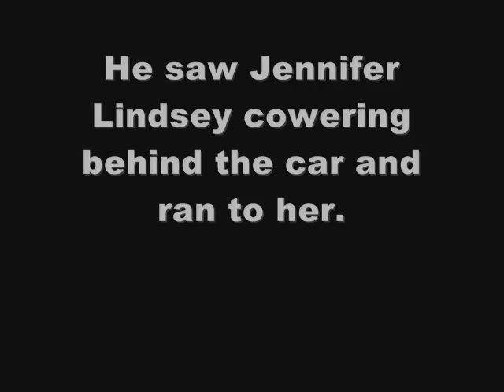Brockton woman caught in the crossfire thanks a Good Samaritan who ran to her side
By Jessica Scarpati
ENTERPRISE STAFF WRITER
Posted Jan 27, 2009 @ 01:10 AM
BROCKTON — As the bullets rained down around her, Jennifer Lindsey thought she was going to die cowering behind that cop car.

She sobbed and trembled under the crossfire Wednesday between Brockton police officers and accused killer Keith Luke, 22, the man prosecutors would later allege partially made good on his evil plan to kill as many blacks, Hispanics and Jews as possible.

Luke, who told police he was fighting for a dying race, is accused of killing two people, raping and shooting a third, and revealing his intention to police to open fire at a synagogue bingo game that night before committing suicide.

But crouched behind the cruiser that sheltered her from the shootout at North Quincy and Court streets, Lindsey, 26, knew nothing about Luke or the racially motivated massacre prosecutors say he hoped to fulfill.

I was thinking he was going to shoot the cop car and it was going to blow up with me sitting behind it, the Brockton mother of two said.

Hours before Selma Goncalves, 20, and Arlindo Goncalves, 72, were shot to death on Clinton Street, Lindsey had been readying to return to classes at Massasoit Community College, where she studies radiology.

She had sent her 7-year-old daughter to school and dropped off her younger daughter, 3, at day care in Braintree before returning to the city.

Running late after grabbing lunch at home, Lindsey jumped in her blue Toyota Camry and headed south on North Quincy Street — right into the war zone.

I saw nothing. It was a red light, and I was actually talking on my cell phone to my mom, and I said, Why the hell isnt traffic moving? Lindsey said.

Then she saw the police car — racing northbound toward her at the intersection, siren blaring as it nearly spun out on the west side of Court Street — setting up a roadblock near the Baker Elementary School, where her daughter was in class.

I didnt know what the hell he was doing — and then thats when I heard the gunshots. It was a ton of gunshots, Lindsey said.